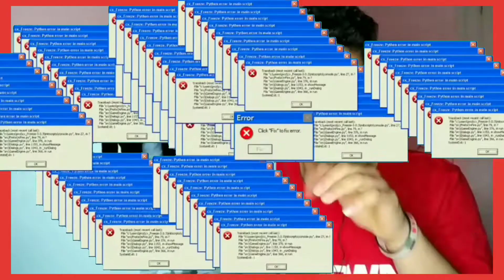رد فعل مصري🇪🇬🇱🇾 مازلنا فيها بركان الراب(داخل الحرب الليبيه😰🔥) Volcano